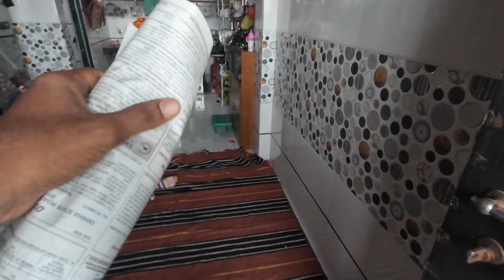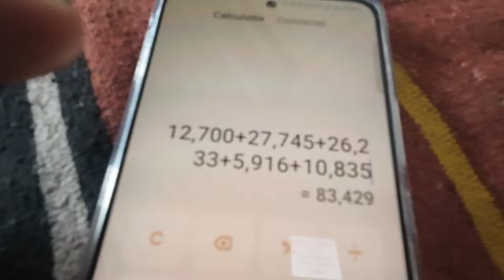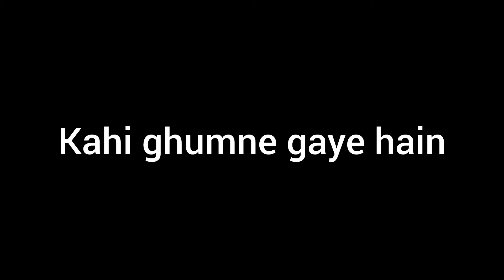Mashallah 😍 1lakh Coming Soon | Yasin Shaikh Vlog 📸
Mashallah 😍 1-Lakh Hone Wala Hai - Yasin Shaikh Vlog 📸

vlogs vlogs video vlogstan vlogs kaise banaye, daily life style vlogs, daily vlogging, Yasin shaikh vlogs, indian vlogger daily life style vlogs with Yasin, family vlogs be like  family vlogs video, couple goals couple vlogs channel, couple vlogger couple videos, yasin sharif, yasin cengiz yasin shaikh, yaseen vlogs yaseen videos how to vlog with a phone, how to vlogs, how to vlog on youtube.

Yasin shaikh vlogs, yasin Shaikh vlog